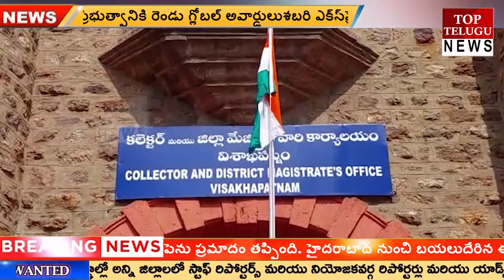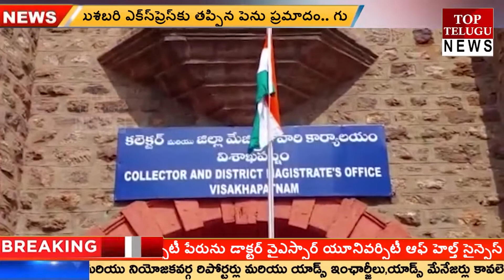విశాఖలో ఘనంగా ఆంధ్రప్రదేశ్ రాష్ట్ర అవతరణ దినోత్సవం